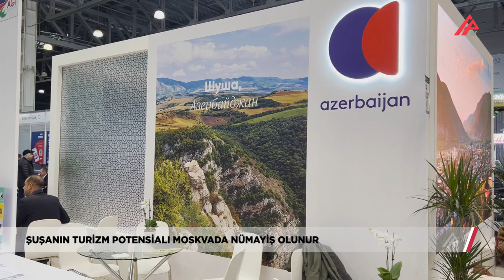Azərbaycanın turizm imkanları Moskvada təbliğ edilib | APA TV | 17.03.2023